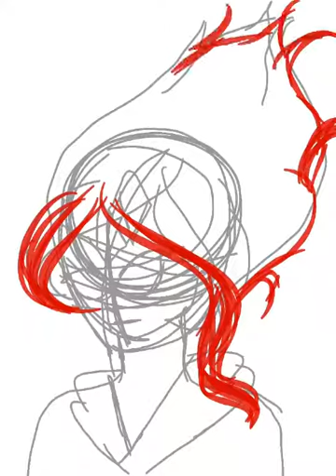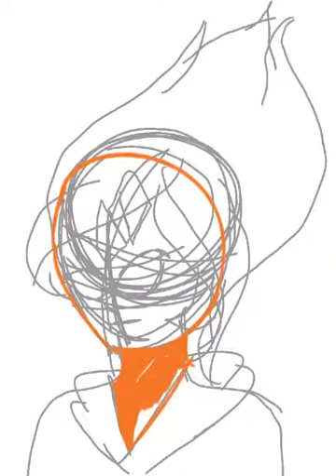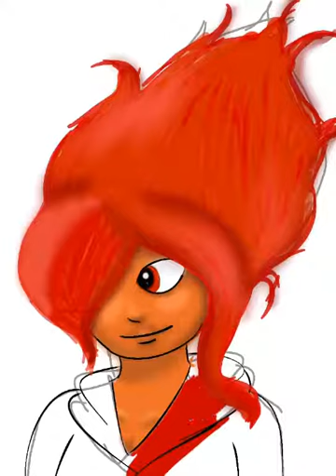Flame princess speedpaint